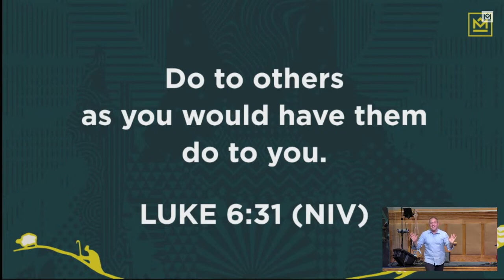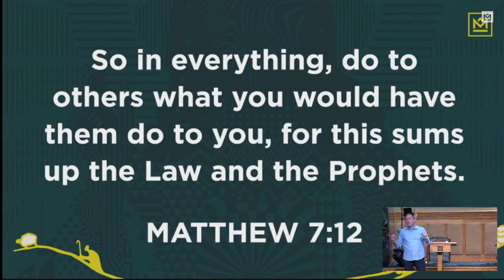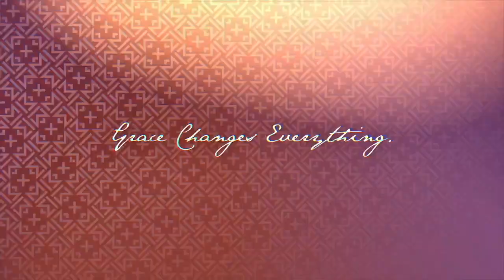This Rule is GOLD (Matthew 7:12)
What is "The Golden Rule"? How can we apply it to our lives? Find out in this week's sermon "This Rule is GOLD" from Pastor Stefan Bomberger.

G-O-L-D:
(G) Great Sum
(O) Others Focused
(L) Love in Action
(D) Displays Jesus